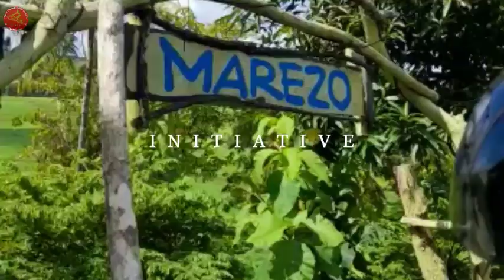Upgrading dan Rapat Kerja (Raker) Pengurus LIBAM Periode 2021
8-11 Februari 2020
Marezo, Bacukiki

Tim Kreatif
Sister Khimar
Sister Soft
Brother Slow-mo